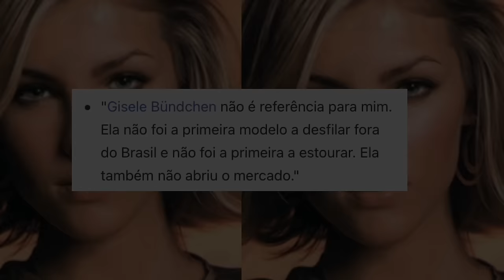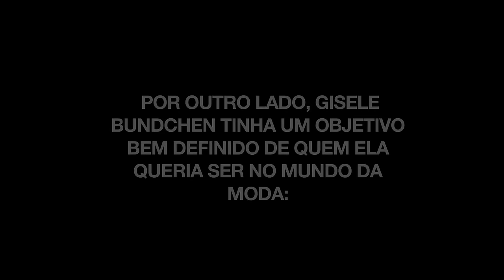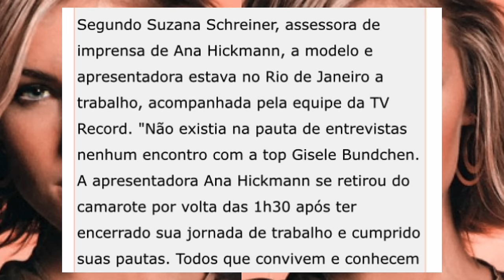Relembrando o desentendimento entre Ana Hickmann e Gisele Bündchen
Ana Hickmann já fez uma fala dizendo que Gisele Bündchen não era referência para ela. As duas ficaram conhecidas em períodos parecidos, mas seguiram caminhos diferentes no mundo da moda.
Neste vídeo, trago o que aconteceu na época e o suposto desentendimento entre elas.

"Olha pra cima que é de lá que vem a tua força" 💙